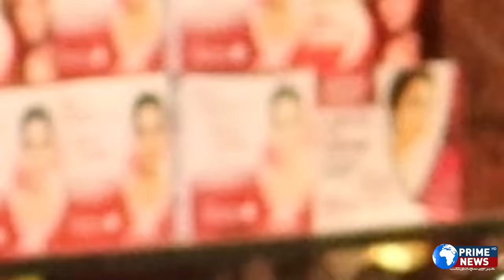Asking Funny Questions | Funny Questions and Answers | Funny questions in Urdu | Fun with Prime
وہ کون سی چیز ہے جسے ہم ہر وقت استعمال کرتے ہیں لیکن دیکھ نہیں سکتے
وہ کون سی چیز ہے جسے ہم لاتے تو کھانے کے لیے ہیں لیکن کھاتے نہیں ہیں
افریقہ میں بچہ پیدا ہوتا ہے تو اس کے دانتوں کا رنگ کیسا ہوگا